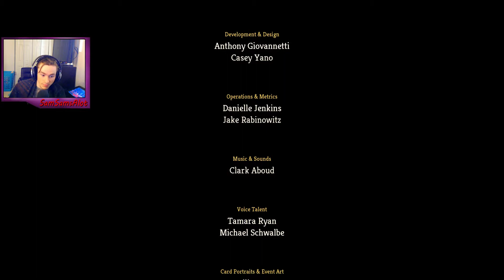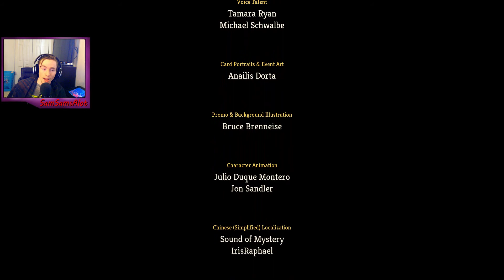SALY THE SPIRE EP 36 CUSTOM GAME PART 3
THE HEART IS ON THE HORIZON WILL WE FIGHT TO THE DEATH BEFORE WE REACH IT WE SHALL SEE